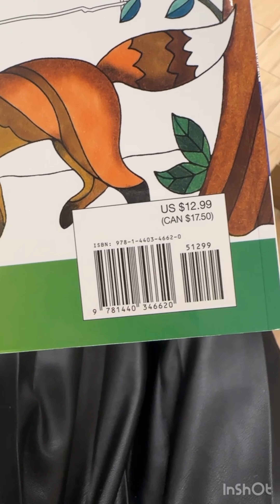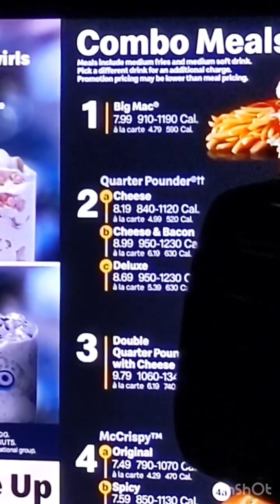🇺🇸американский книжный магазин .Заехали в кафешку!Амеркианец захотел Макдональдс после кафешки